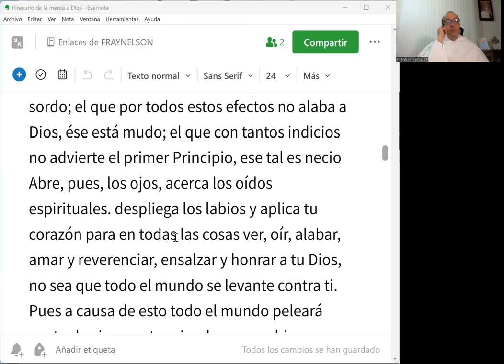IMD 10 de 33 - Alegría de aquel que descubre la huella de Dios en su creación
Alegría de aquel que descubre la huella de Dios en su creación.

IMD 10 de 33 - Capítulo 1, 15 del ITINERARIO de la Mente hacia Dios, de San Buenaventura